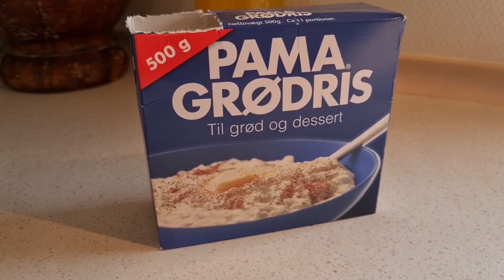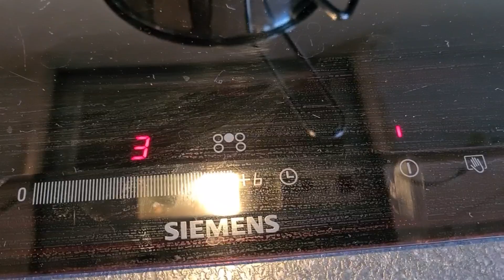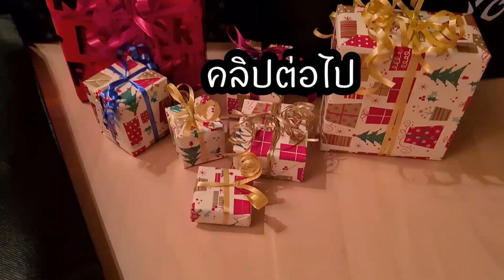ขนมสำหรับกินช่วงคริสมาสต์ Risalamande Ep81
Rissalamande เป็นขนมดั้งเดิมของเดนมาร์กที่คนที่นี่กินในวันคริสมาสต์.

และ julefrokost ทำจากพุดดิ้งข้าวผสมกับวิปครีมน้ำตาลวานิลลาและอัลมอนด์สับ เสิร์ฟแบบเย็นพร้อมซอสเชอร์รี่อุ่นหรือเย็น

วันนี้ลุงเบนลงมือทำอาหารคริสมาสต์ ไปดูกันค่ะ